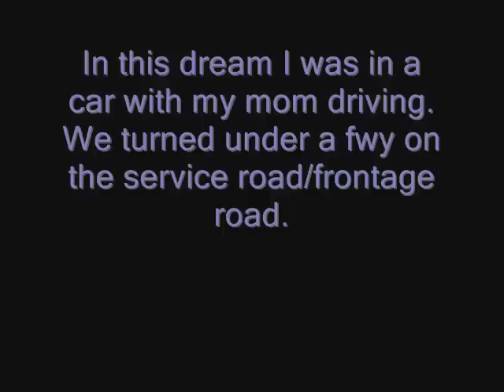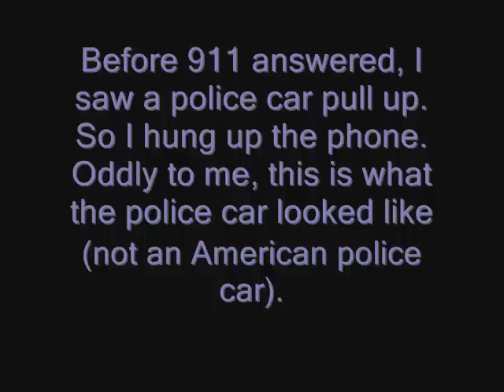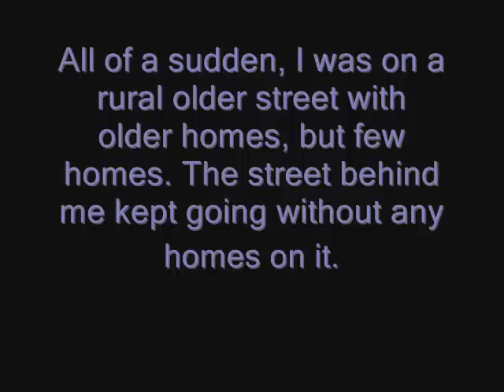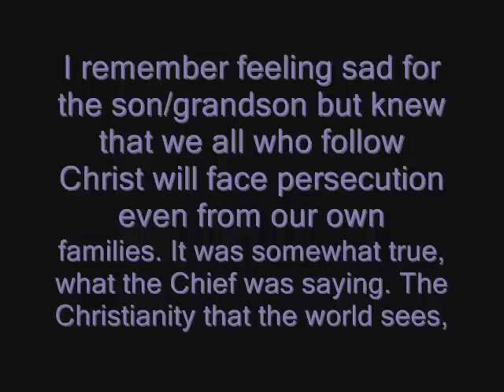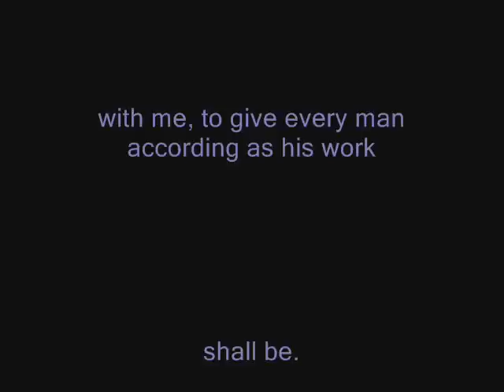Prophetic Dream April 22, 2010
This dream, I'm thinking has to do with generational persecution and the false church. I am looking forward to hearing your thoughts on it though.